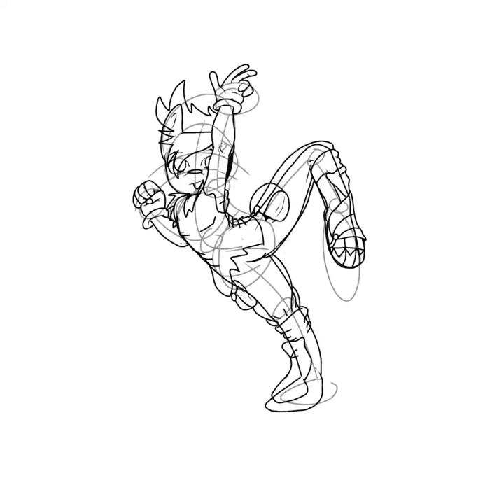Joseph and Scorpmobile SP-Drawing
this took abit longer than the last two I downloaded, due to the complications with Joseph's legs and finding out how to correctly position the forward flow within his pose. the Scorpmobile I added was fun to figure out how I would like the claws and legs, whether to include the wheels or not, like right now I made it into a Scorpion Crawling Mode (SCM) to hide the wheels. and give it a natural look of a real scorpion, despite the claws being tucked in. last viewing of the Scorpmobile it shows the size comparison of both Joseph and the Scorpmobile to indicate the true size outcome.